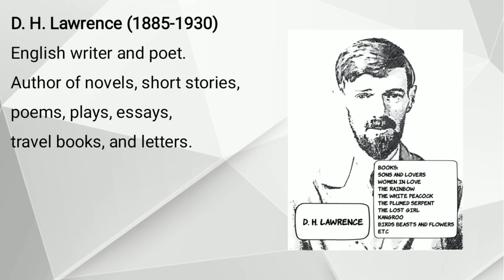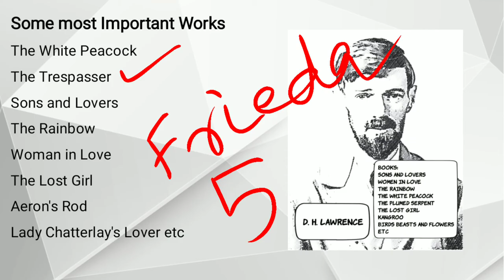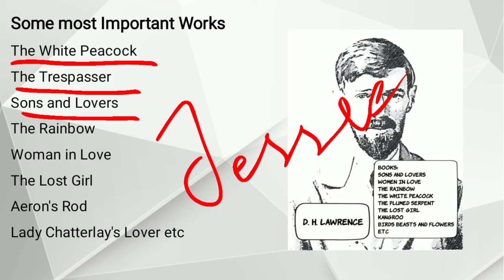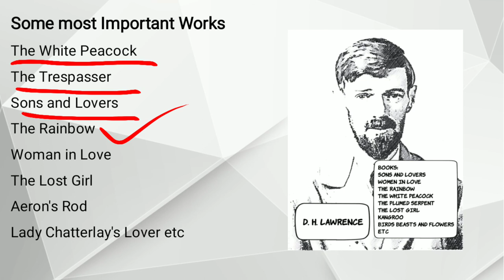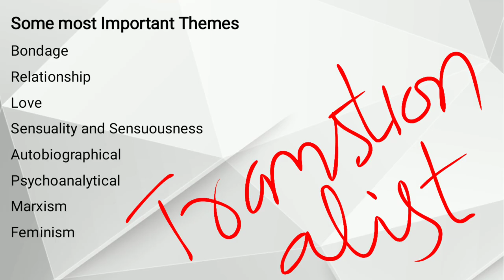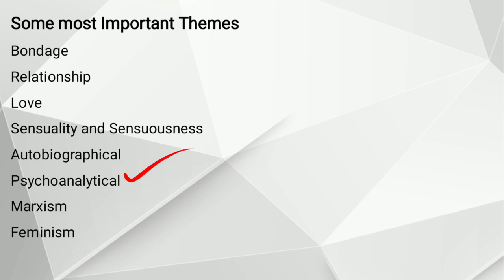D H Lawrence Urdu Hindi | D H Lawrence Life | D H Lawrence Works | D H Lawrence Novelist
Sons and Lovers by D H Lawrence Urdu Hindi | Title Significance and Character List  Urdu Hindi

Biography and
As a Novelist
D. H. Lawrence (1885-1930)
English writer and poet.
Author of novels, short stories,
poems, plays, essays,
travel books, and letters.
 Some most Important Works
The White Peacock
The Trespasser
Sons and Lovers
The Rainbow
Woman in Love
The Lost Girl
Aeron's Rod
Lady Chatterlay's Lover etc
Some most Important Themes
Bondage
Relationship
Love
Sensuality and Sensuousness
Autobiographical
Psychoanalytical
Marxism
Feminism